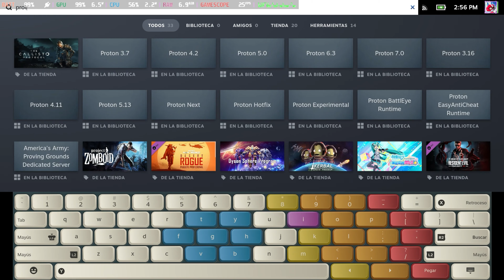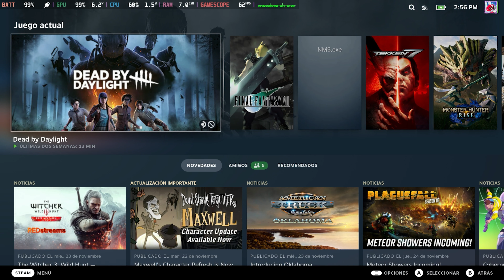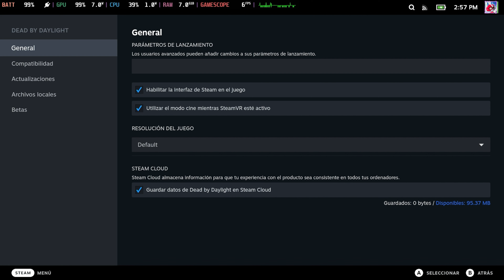Steam Deck - Dead By Daylight en Steam OS ✨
Wola hola ✨!

Ya es posible jugar a Dead By Daylight (versión de Steam) en Steam Deck desde SteamOS. Está un poco en pruebas ahora mismo y puede que os falle durante los próximos días (esperemos que no), pero esto es un gran paso ya que por fin podemos jugar ¡sin necesidad de recurrir a Windows! 😄

¡Espero que os sea muy útil!